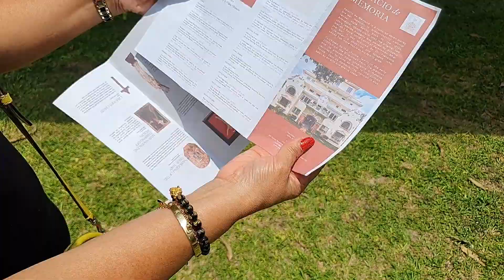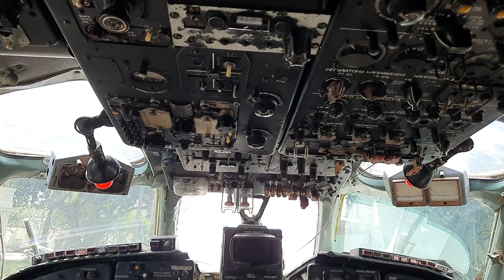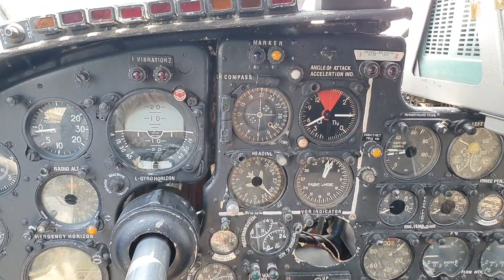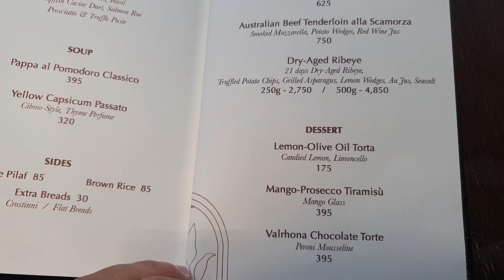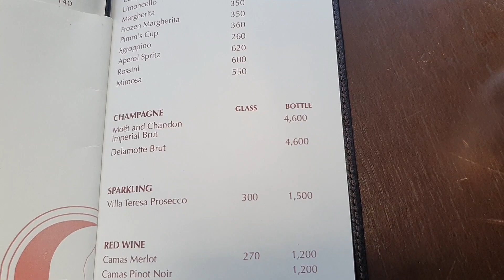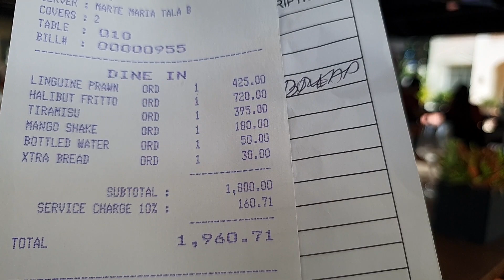BAGONG TUKLAS NA GANDA! KAKAIBA ITO! PALACIO DE MEMORIA TOUR PART 2.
Address: 95 Roxas Blvd, Tambo, Parañaque, Metro Manila